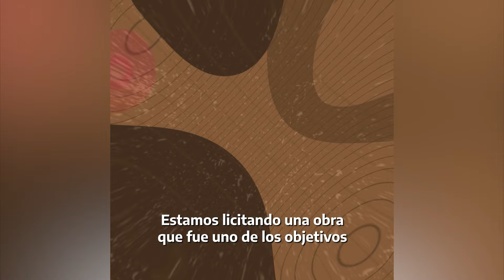Cierre eléctrico y gasoducto productivo en el norte entrerriano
Desarrollamos el norte de EntreRíos
Cuando inicié mi primera gestión me comprometí a darle al norte entrerriano la importancia que siempre debió tener. Hoy estamos cumpliendo con el cierre eléctrico y gasoducto productivo.
Es una obra esperada por las y los vecinos de toda la zona desde hace más de 30 años. Cumplimos.